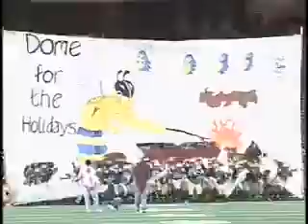GHSA 4A Semifinal: Marist vs. Thomas County Central - Dec. 13, 2002